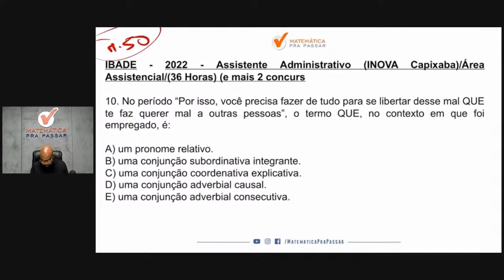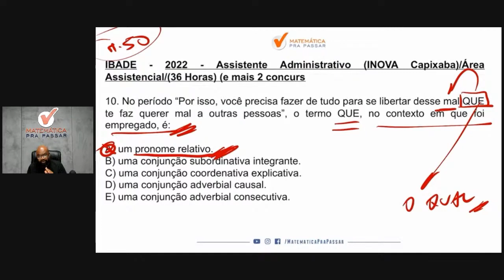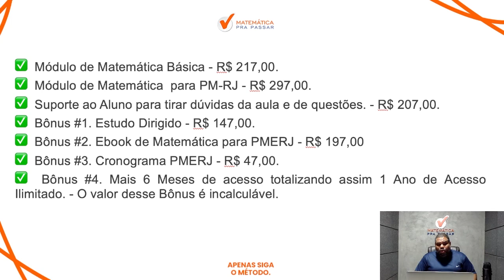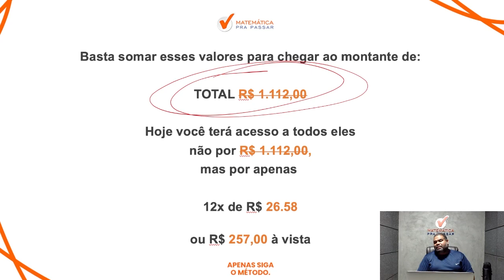Português para PMERJ | Pronome Relativo se faz assim